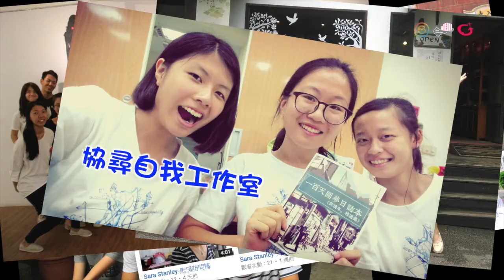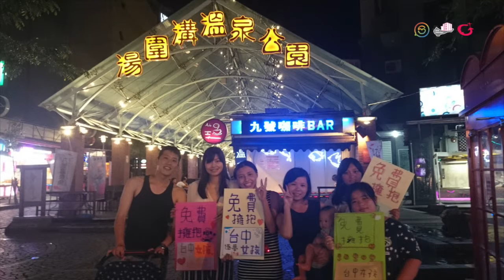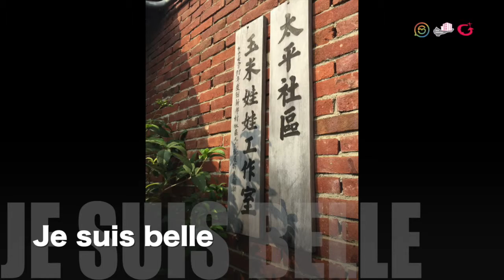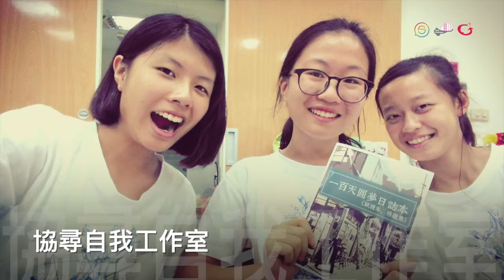女孩培力｜2016台中勵馨「女兒圓夢計畫」執行成果